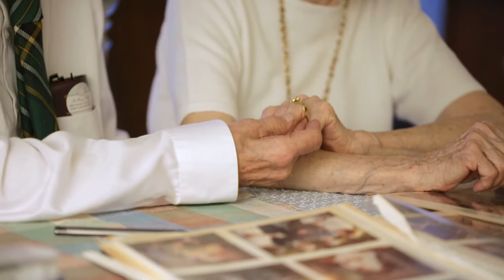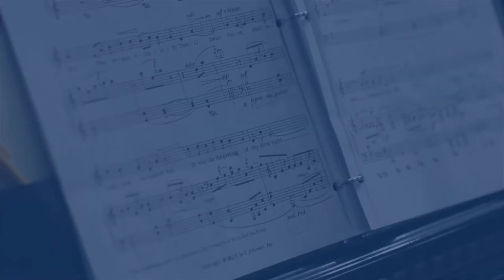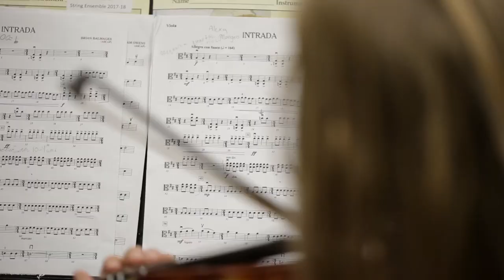Webster VisionaryAward Vimeo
Congratulations to Harry and Arden Fisher, long-time supporters of the Community Music School of Webster University, who received one of Webster University's highest honors - the Visionary Award.